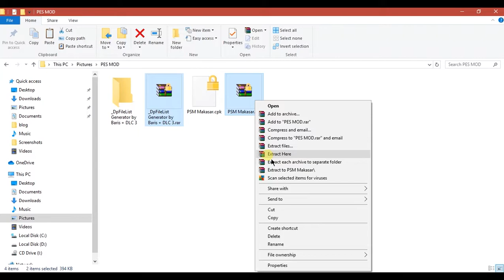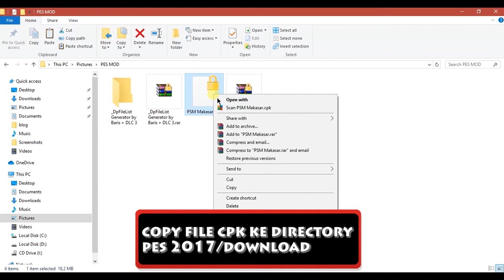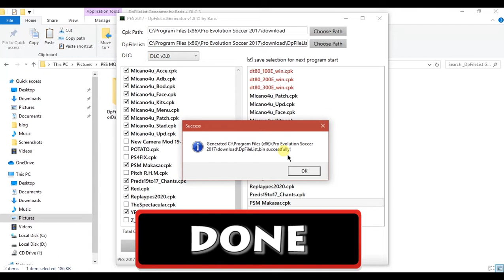PES 2017 PSM Makasar Kits Terbaru For NSP 2020 | TUTORIAL PES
Kali ini saya share Pes 2017 kits PSM Makasar terbaru untuk Next Season Patch 2020. Kits update PSM Makasar Shopee Liga 1 2019 for NSP 2020.

Credit: Achdz and all moder pes 2017

________________________LINK DOWNLOAD_______________________